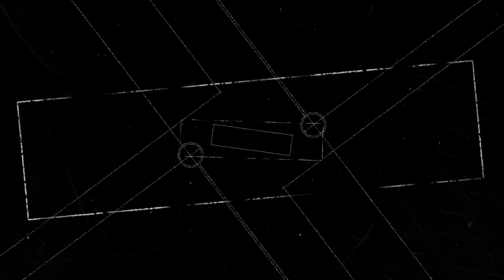വീഴ്ച്ച ആര്യയുടേത് മാത്രം... നമ്മുടെ തലയിൽ വയ്‌ക്കേണ്ട | LOOSE TALK 449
ജോയിയുടെ മരണത്തിൽ നമുക്കാർക്കും പങ്കില്ല...വീഴ്ച്ച ആര്യയുടേത് മാത്രം